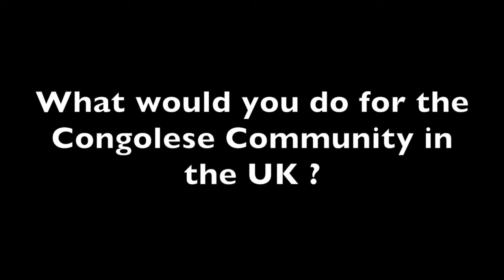CONTESTANT 4 : NATHAN MEDINA | Mister Congo UK 2020